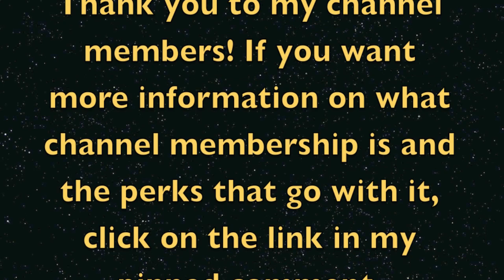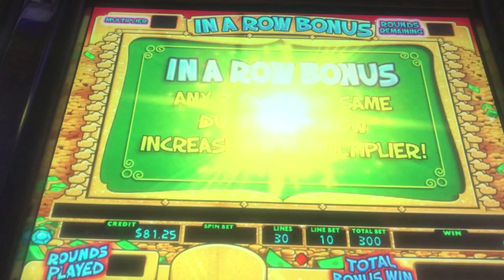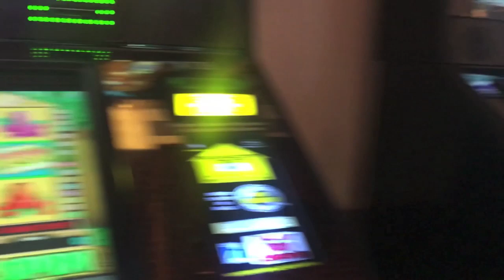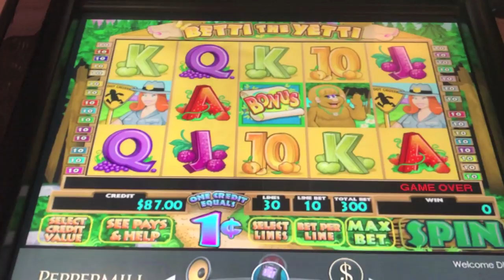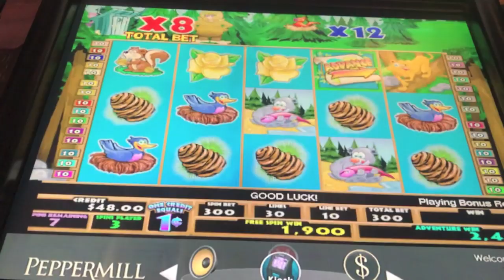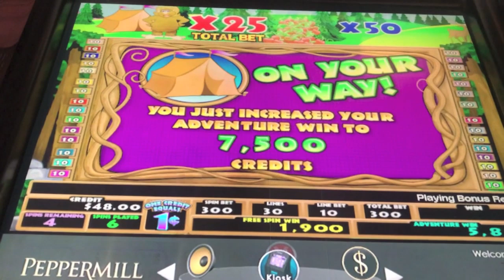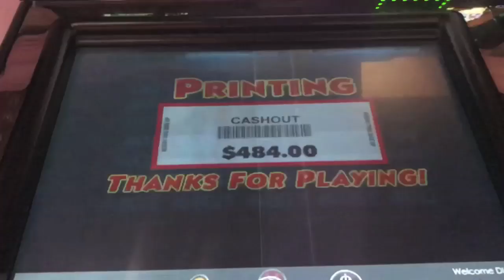DIANA'S FIRST BIG WIN ON BETTI THE YETTI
Big win on Betti the Yetti at the Peppermill in Reno and a bonus on Duck$ in a row.